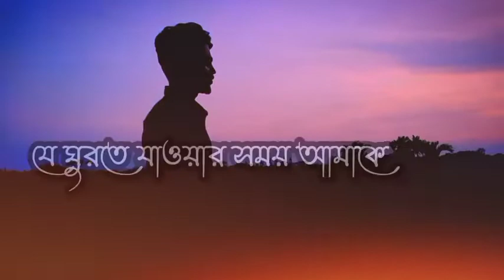আমার এক জন বন্ধু হলো না 😔😔😔 |Amar Ak Jon Bondhu Holo Na|99 Second |whatsapp status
আমার এক জন বন্ধু হলো না😔😔😔

99 seconds

99 Seconds